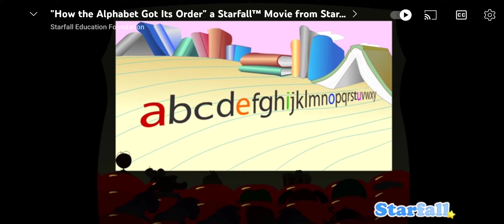WHY DID I POST THIS???